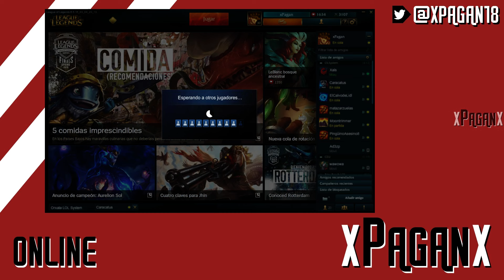THRESH - Balance Gangplank pls | xPagan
xPagan